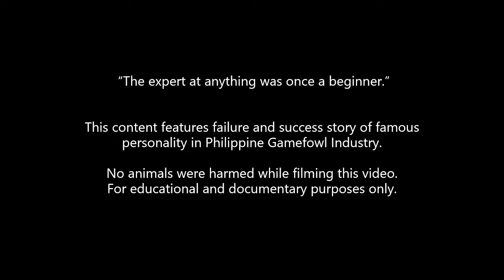Failure and Success Story of Gov. Eddie Bong Plaza - Part 1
Welcome Viewers to the Channel.

Sabong Legend's Journey

Before they became great they are once a beginners.

  - To preserve the Gamefowl contents from various gamefowl shows in Philippine TV.
  - To provide beginners in the sport a valuable information directly from the legends
     of the sports in Philippines and abroad.
  - To re-upload gamefowl videos from various gamefowl TV programs suitable to You
     Tube community and its guidelines.